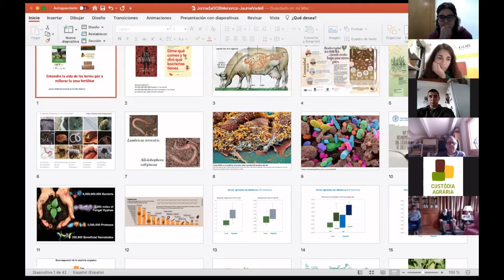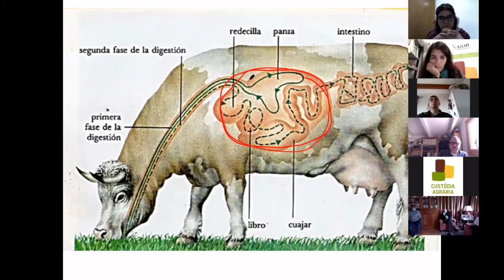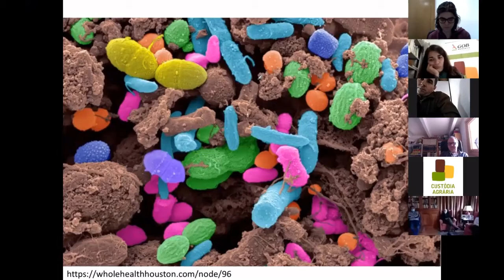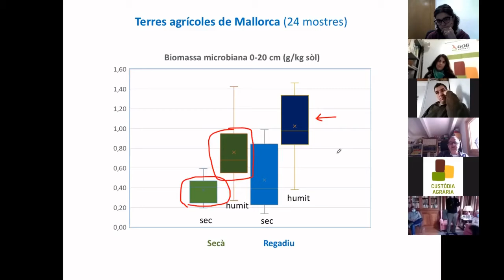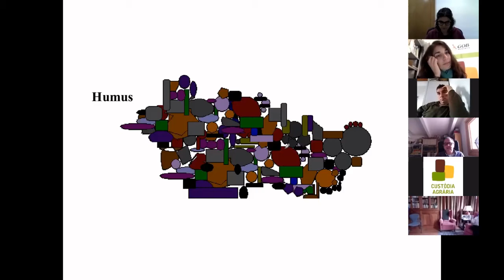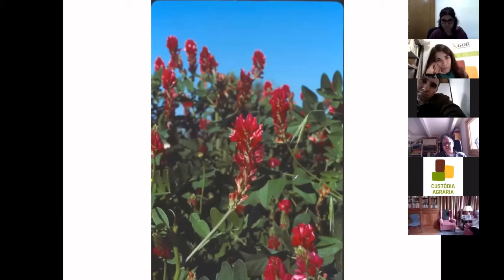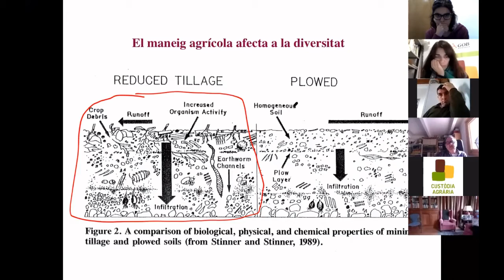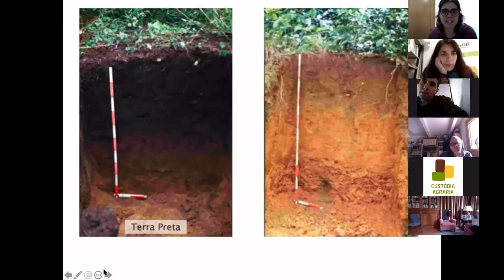Entendre la vida de les terres per a millorar la seva fertilitat (Jaume Vadell)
Entendre la vida de les terres per a millorar la seva fertilitat, a càrrec de Jaume Vadell (Universitat de les Illes Balears) en el marc del Seminari d'Agricultura i Medi Ambient organitzat pel GOB Menorca dins el programa de Custòdia Agrària.

La vida bacteriana del sòl és la base de la producció agrícola. Influeix directament en el creixement i el desenvolupament de les plantes. Si l’entenem, podem potenciar-la i treure profit de les seves dinàmiques per augmentar la fertilitat de la nostra terra.